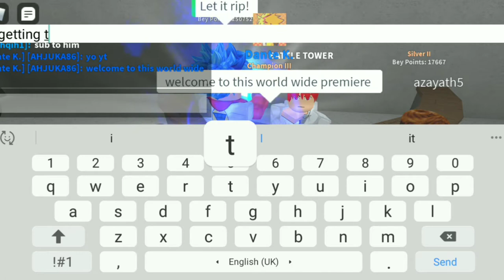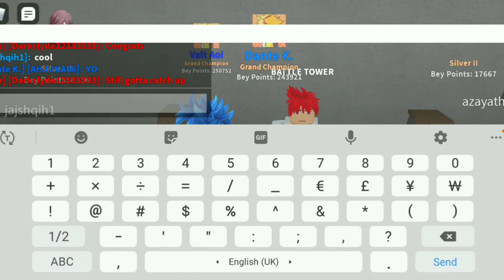ADVANCING THE CHAMPION'S RANK! Roblox Boy Gaming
Champion l to Champion ll to Champion lll to ?. What is happening with my rank! Find out in this video.